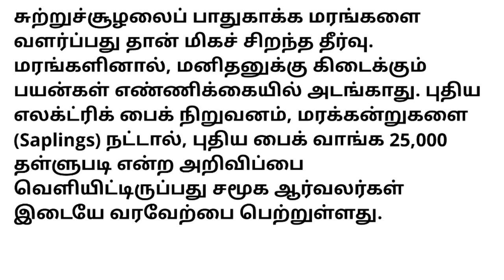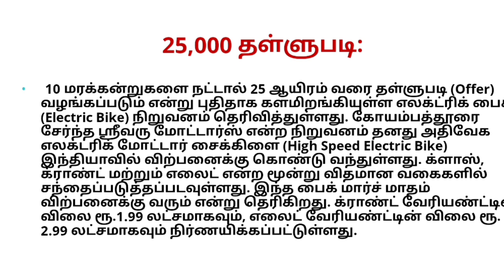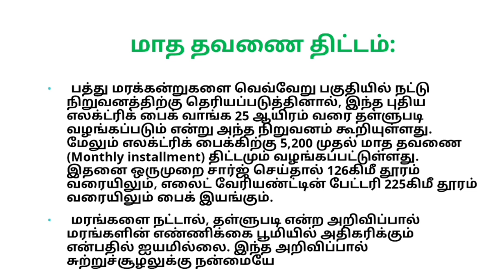சூப்பரோ! சூப்பர்!! 10 மரக்கன்றுகளை நட்டால், புதிய பைக் வாங்க 25,000 தள்ளுபடி! அதிரடி சலுகை!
Pradhan Mantri JanDhan Yojana (PMJDY),பிரதான் மந்திரி ஜன் தன் யோஜனா,Pradhan Mantri Awaas Yojana,அனைவருக்கும் இலவச வீடு திட்டம் 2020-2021,Pradhan Mantri Awaas Yojana 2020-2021,பெண் குழந்தைகளுக்கு 50 ஆயிரம் உதவித்தொகை,ஜனனி சிசு சுரக்ஷா திட்டம்,தமிழக அரசின் தன்னிகரில்லா திட்டம் பெண் குழந்தைகளுக்கு 50 ஆயிரம் உதவித்தொகை,புறம்போக்கு நிலத்திற்கு இலவச பட்டா தமிழக அரசு அறிவிப்பு,சற்றுமுன் மத்திய அரசு அதிரடி அறிவிப்பு,jan dhan yojana scheme